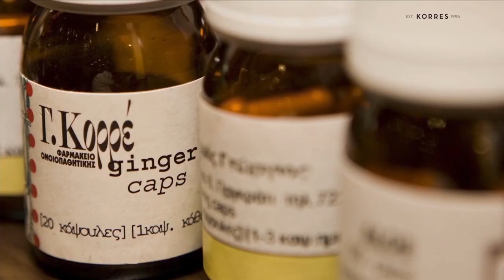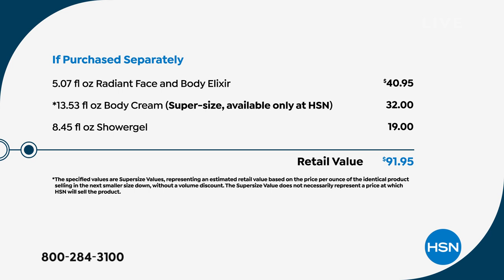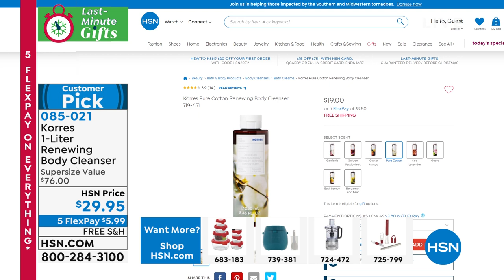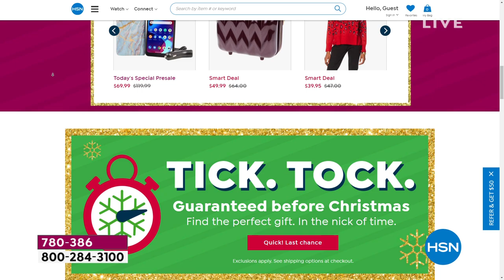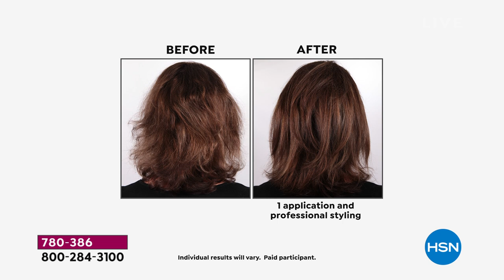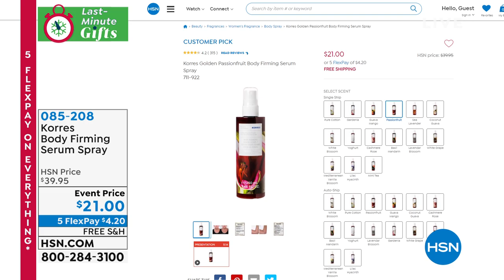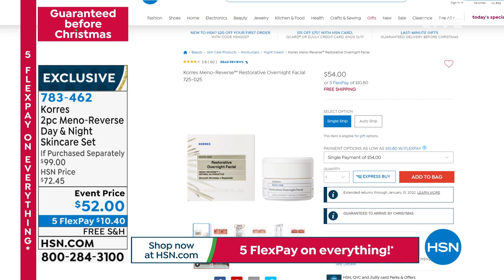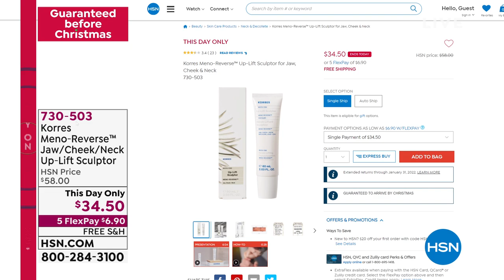HSN | KORRES Beauty Gifts 12.15.2021 - 11 AM